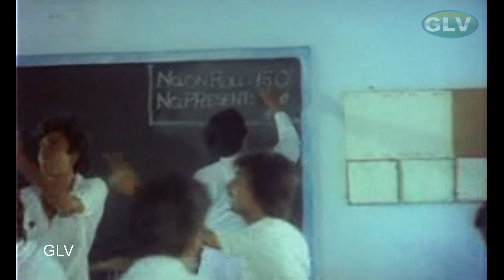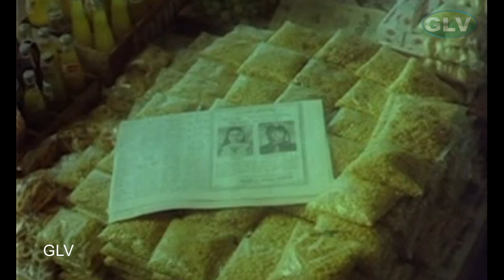மனோரமா, கோவை சரளா, சார்லி காமெடி ஹிட்ஸ் | ஓடங்கள் திரைப்படம் | HD Video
Directed by : Ameerjan
Starring : Sanjai, Ilavarasi, Radha ravi, Charle and Manorama